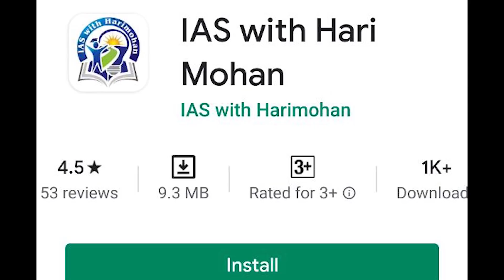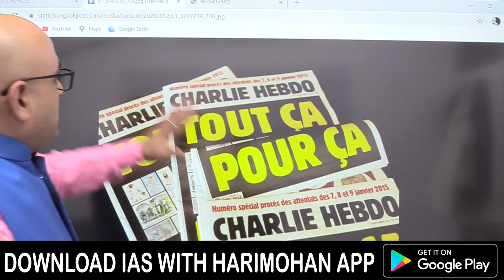Al Qaeda ने दी France को धमकी! | Al Qaeda Threatened France | Al Qaeda Latest News | by: Harimohan